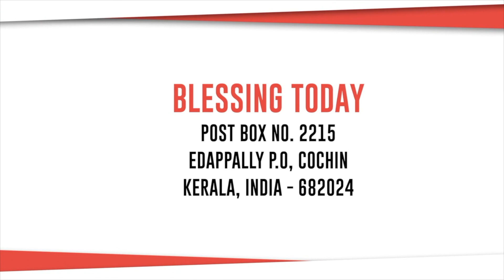Get Hold of a Vision | Rev. Johnson V | Blessing Today Legacy Talks (Episode 4)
** Download Blessing Today App on Android and iOs by Searching for "Blessing Today" in the app store

Watch us Mon-Fri (7 AM)  on Surya TV for our episodes

Vision is vital for everyone who moves. As a leader, you are called to move into greater and more influential positions and it all starts with getting hold of a vision. Where can you get this vision and how do you develop this vision? Find out the answers for these questions and more on this week's Legacy Talks episode with Rev.

Blessing Today
Vision for life
Purpose for life
Get hold of a vision
Vision needs a Heavenly provision